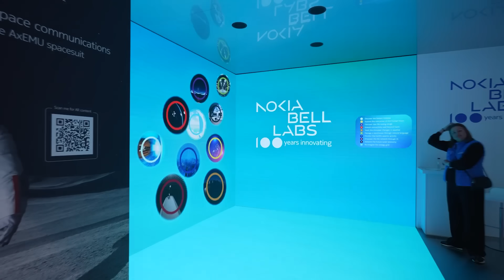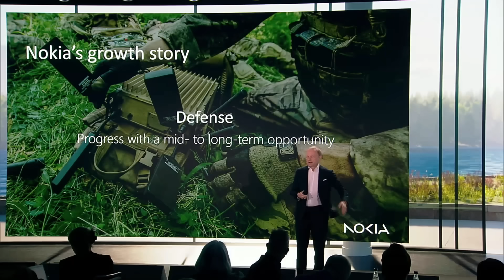Inside Nokia’s Vision for AI, 5G, and Trusted Connectivity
Discover how Nokia is shaping the future of AI, 5G, and trusted networks with game-changing innovations in cloud, defense, and private wireless.